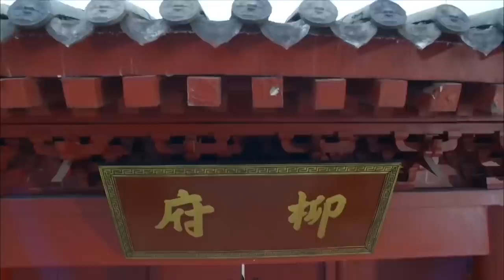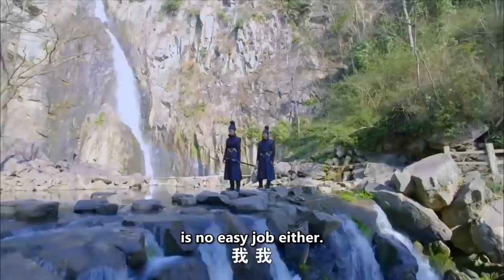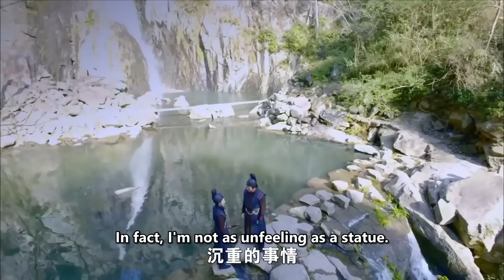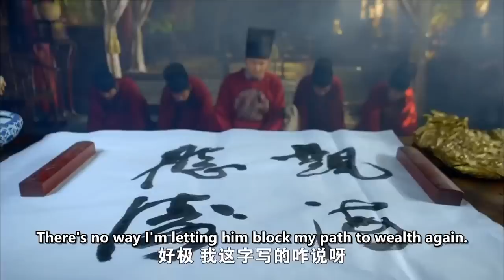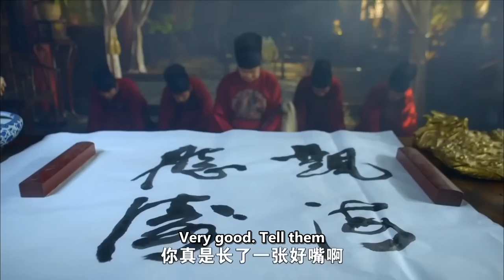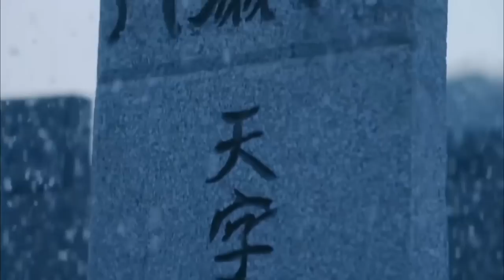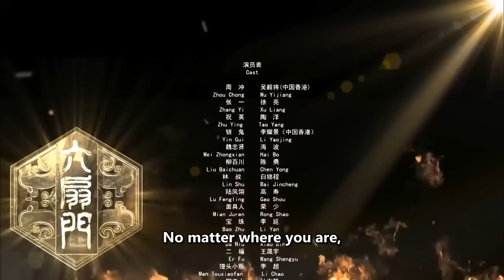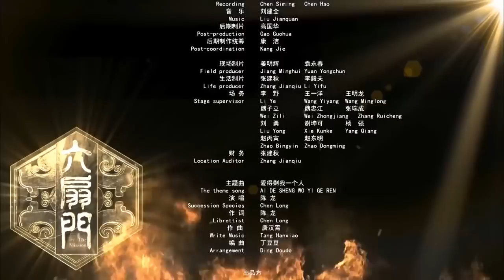【ENG】The Mission of Counterfeit Case | Costume Action Series | China Movie Channel ENGLISH | ENGSUB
【Chinese Name】六扇门之假钞劫
【Starring】吴毅将 Wu Yijiang / 徐亮 Xu Liang / 陶洋 Tao Yang
【Synopsis】A counterfeit coin from Tianqi Tongbao appeared in the capital. The emperor was furious and ordered Six Gates to investigate the matter thoroughly. The members of the Xuanwu team were ordered to investigate the matter, and they found that the giant Liu Baichuan was inextricably linked with the counterfeit coin case. , they discovered another identity of Liu Baichuan, and thus one step closer to the truth.